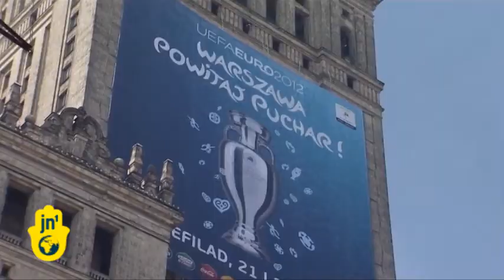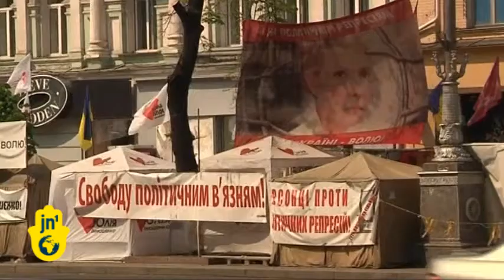Ukrainian Government Derails Euro 2012: Championship Boycott over Yulia Tymoshenko's Treatment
Protesters in Kyiv have been gathering to show support for jailed ex-Prime Minister Yulia Tymoshenko, with some EU leaders calling for an international boycott of Ukraine's EURO 2012  football matches. However, opinion is divided, especially in co-host country Poland, perhaps concerned that the championships it has invested so much in is becoming dominated by a political scandal.

Polish President Bronislaw Komorowski said Ukraine is putting its ties with the European Union in jeopardy by keeping Ms. Tymoshenko in prison, but the Polish government has also criticized calls from politicians for a boycott of the Ukrainian part of the soccer championship. Jewish News One spoke to European Jewish Parliament member Monika Krawczyk about the boycott.

Polish EJP member Monika Krawczyk: "Well first of all it's always wrong to mix sport with politics. These are two completely separate domains and it's probably not good to have a political boycott announced on something that was connected with an important sporting event in Europe.

"On a general level I think it is better to persuade people and explain what's going on rather than announce boycott, and honestly, if the politicians don't want to go to those games, let them donate the tickets to people who are less fortunate and could not afford to pay for that, and honestly in the stadiums, I don't think that anybody needs them."

European capitals say the seven-year prison sentence handed to Tymoshenko is politically-motivated, but Ukrainian President Viktor Yanukovich is refusing to bow to pressure. Tymoshenko claims she was imprisoned because Yanukovich, who narrowly defeated her in the 2010 presidential election, wants to bar her from participating in October's parliamentary elections.